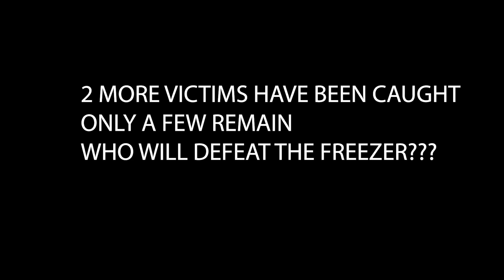Freeze Games Episode 3 Session 1 2024